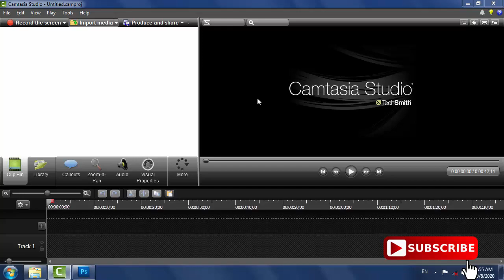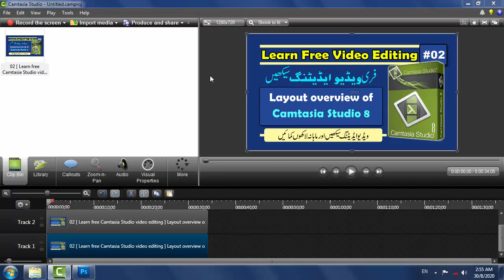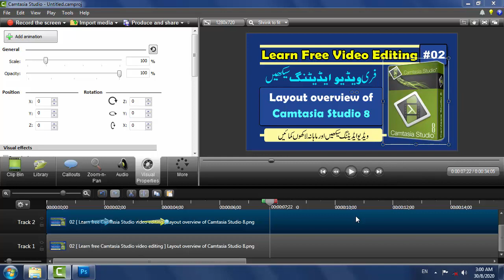13 [ Learn free Camtasia Studio video editing ] How to Popup specific object part in Camtasia Studio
Complete Camtasia Studio 8 course Videos Table of Contents

Camtasia Studio is one of the most popular video creation and editing program. Camtasia
allows us to do everything we wanted to do in creating, editing and publishing our

videos. It is available for both Microsoft Windows and Mac operating system.

Camtasia is the best all-in-one screen recorder and video editor for businesses,

educators and entrepreneurs to create video tutorials and other instructional videos.

Unlike Free Screen Recorders, its capabilities are not limited to screen recording or

sharing.

Download free camtasia studio 8